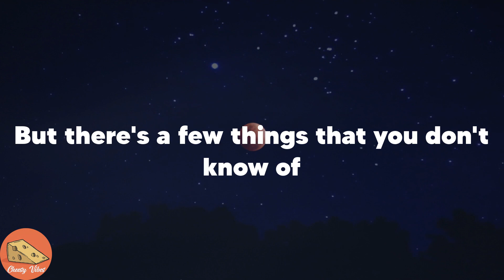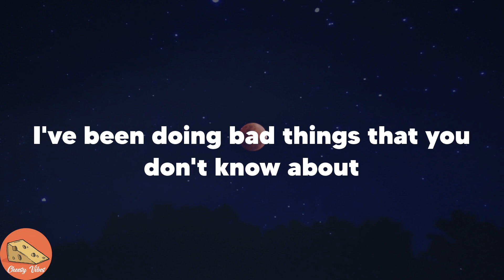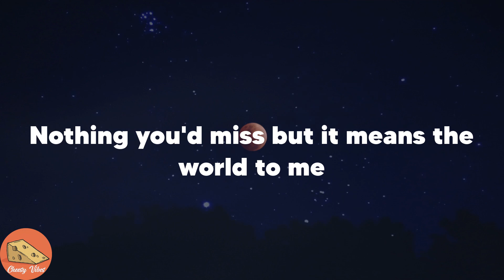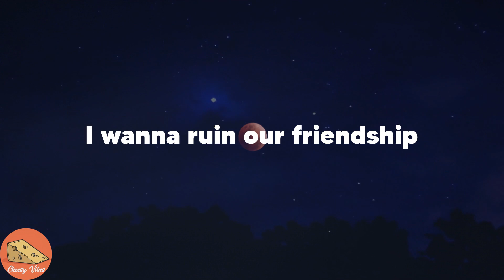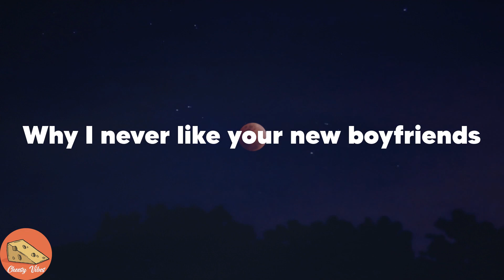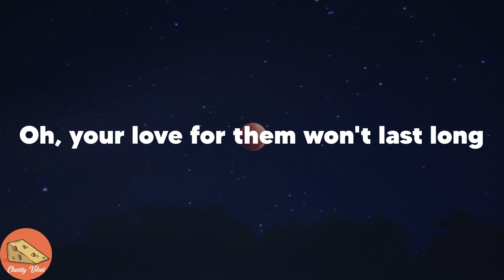Studio Killers - Jenny (I Wanna Ruin Our Friendship) (Lyrics)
👉Jenny (I Wanna Ruin Our Friendship) lyrics:
Why I never like your new boyfriends
Oh, your love for them won't last long
Forget those amigos
Forget those amigos
Forget those amigos
We should be lovers instead
Jenny